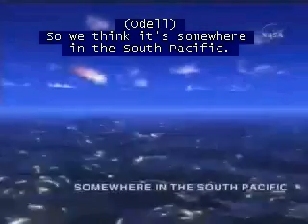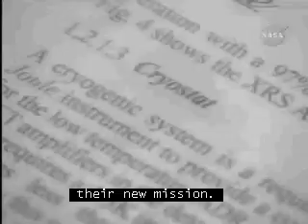(Captioned):AstroE: Launch failed 02-10-2000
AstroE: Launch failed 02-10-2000